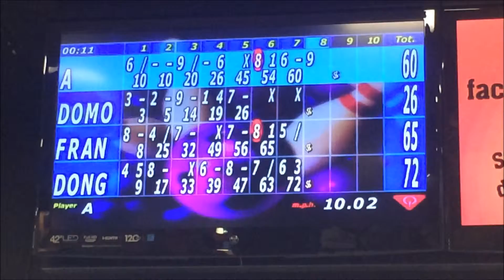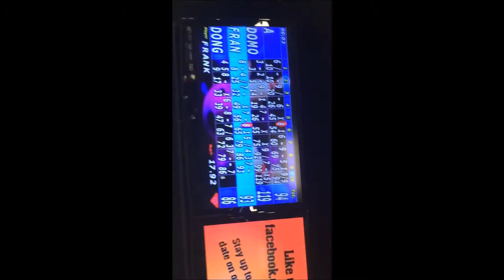Domo Late Night Bowling! (Domo Talks #13)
Domo Adventures of me late night bowling with my friends. I can't believe the stuff that I pulled off because usually I am a meh bowler but while recording with my phone!? Check it out! XD

Songs used in Video:
Intro: Sony vegas pro 12 anime template 4th by najmi 51 media works
Outro: Little Busters OST "Day Game"